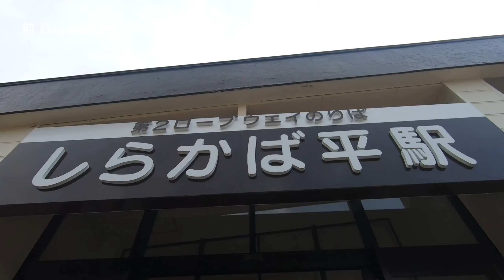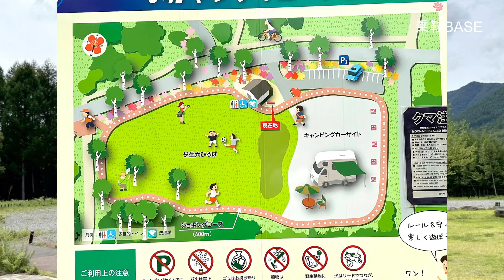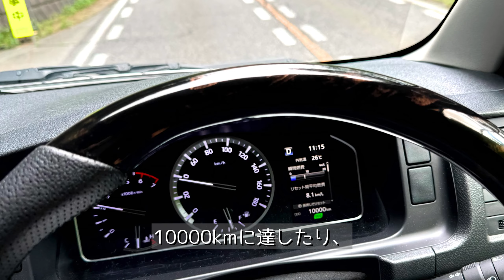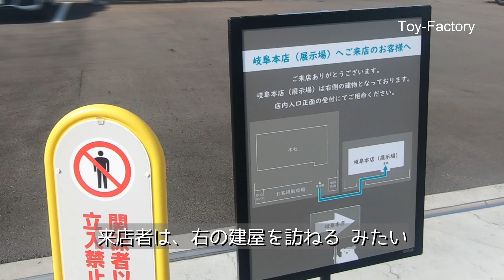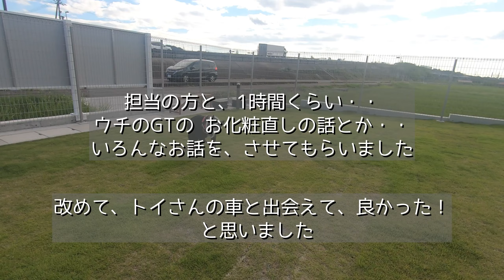【2024.夏たび 岐阜/DAY5（最終日）】乗鞍高原にある、乗鞍BASEで目覚めた朝が、最高だった。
いよいよ、今年の夏たびも最終日、5日目の動画です。

今日は、乗鞍高原にある「乗鞍BASE」のキャンピングカーサイトで目覚めました。
ここの朝が、むっちゃ気持ちよかった。
なんて素敵なところなんでしょ！　お近くにあれば、毎週行きたい！！ｗ

昨夜は、（お酒の誘惑に負けて）そのまま寝ちゃったから・・
少し早めにチェックアウトして、朝一番で温泉に浸かる。
お風呂難民にならずに、助かった～
梓湖畔のお兄さん、ありがとうございました

そして、GTの故郷「Toy-Factory」へ。
トイさんは、今回の旅で、ぜひ立ち寄りたかった目的地のひとつでした。

（ウチの場合は、4泊5日くらいの旅が・・ ちょうどいい。）

0:00　前回あらすじ
0:54　乗鞍高原に
3:20　乗鞍BASE
10:02　梓湖畔の湯
11:36　信州そば処せきや
12:14　トイファクトリー
13:43　エンディング

Summer Wind by Roa   / roa_music1031